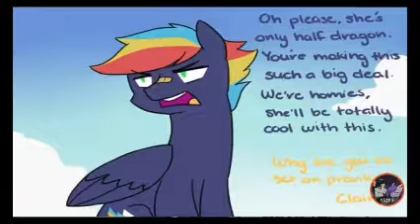MLP comic "the prank"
Omg its be a long time since I haven't post a comic lately can't remember when was the last time I did it anyway here's one that I made for guys enjoy😎